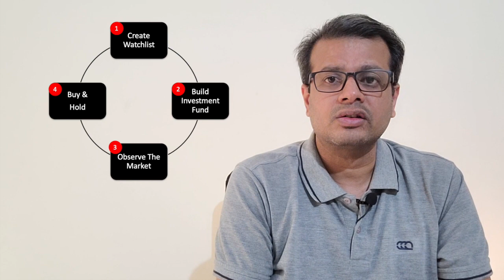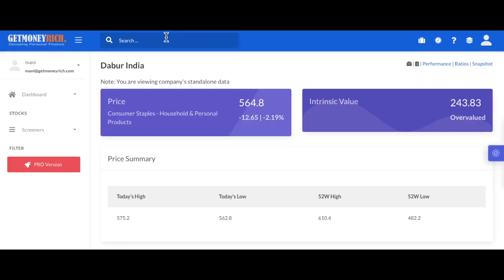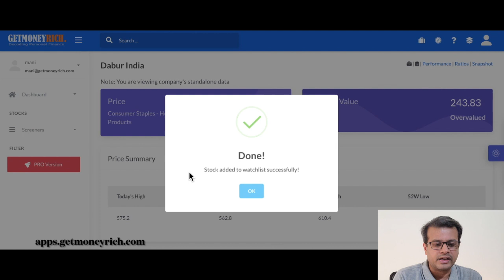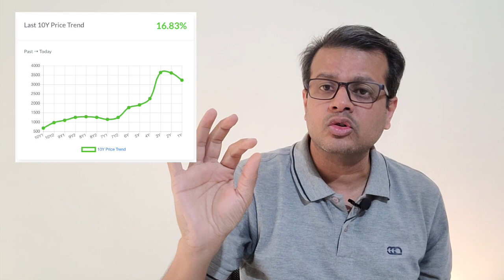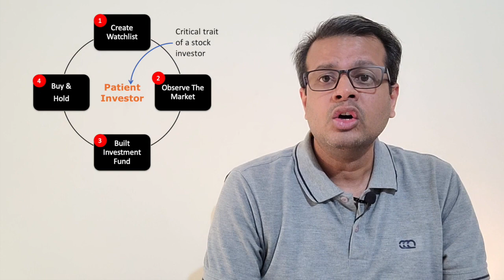A Ridiculously Simple Way of Stock Investing [Beginners]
The fact is, if we can learn to invest in stocks on our own, we can fetch ourselves better returns. Allow me to share with your a ridiculously simple method to invest in stocks. It is a 4-step process and I’m sure anyone can implement it. Out of all the steps mentioned above, more weightage is on cash accumulation and waiting for the price correction. But to win the overall battle, it is essential to identify strong stocks and prepare a reliable watchlist

00:00 - Introduction
00:43 - Create Stock Watchlist
05:03 - Observe The Market
10:38 - Buy & Hold Stocks
13:00 - Conclusion
15:51 - Thanks